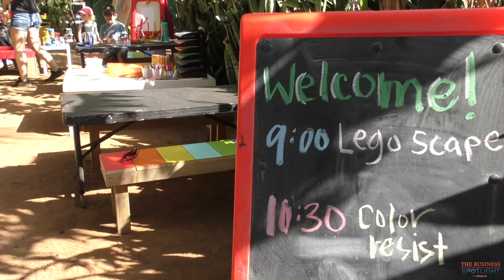Keiki Activities Expand at Maui Country Club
Maui Country Club is known as a place to play for kids and adults alike.  Now there's even more focus on the fun with new art and sports programs for keiki.  Maui Now's Kiaora Bohlool explains in The Business Spotlight.